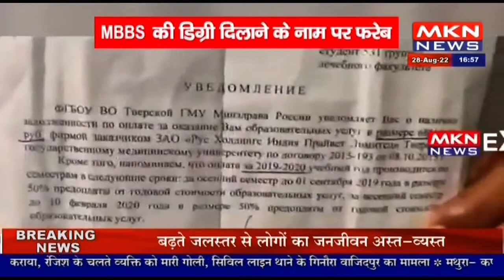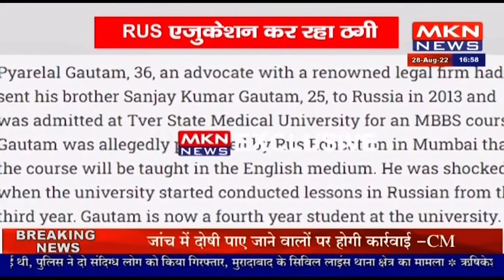ग्वालियर- MBBS की डिग्री दिलाने के नाम पर फरेब, RUS एजुकेशन कर रहा ठगी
mknews,mkn news,mpcgnews,upnews,uknews